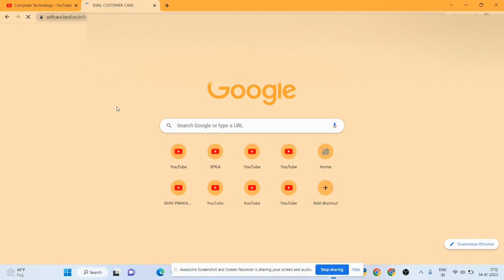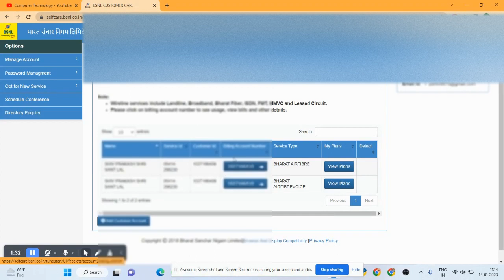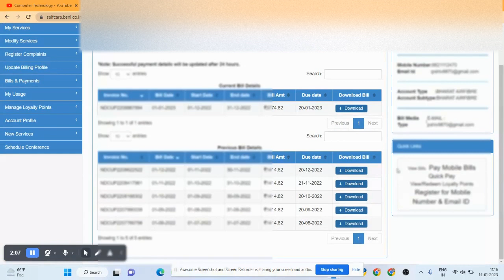how to bsnl selfcare login bill kaise bhare bsnl Wifi bill view download@badalipurwala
how to bsnl selfcare login bill kaise bhare bsnl Wifi bill view download @ComputerTechnology079 ​
हेलो दोस्तों मैं शिव प्रकाश और हमारे YouTube चैनल Computer Technology पर आपका बहुत-बहुत स्वागत है मै इस चैनल पर ऑनलाइन समबन्धित  सभी प्रकार के ऑनलाइन सेवाए के बारे में बताये गे और कैसे क्या ऑनलाइन होता है और फॉर्म कसे भरे सभी जानकारी देगे धन्यवाद

bsnl bill payment

BSNL
bsnl bill payment online

bsnl bill,bsnl

bsnl ftth bill details

bsnl broadband

bsnl bill download,bsnl ftth

bsnl landline bill

bsnl bill view

bsnl online bill payment

bsnl duplicate bill

how to pay bsnl landline bill online

bsnl ftth first month bill

bsnl landline bill view,bsnl bill pay

bsnl landline bill payment

bsnl ftth first bill

bsnl landline bill payment online

how to download bsnl bill

bsnl telephone bill